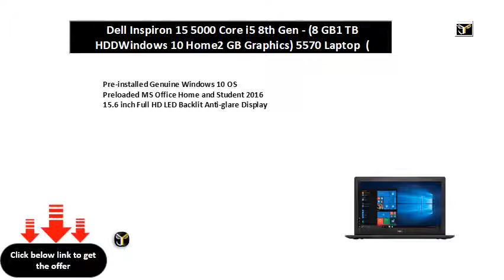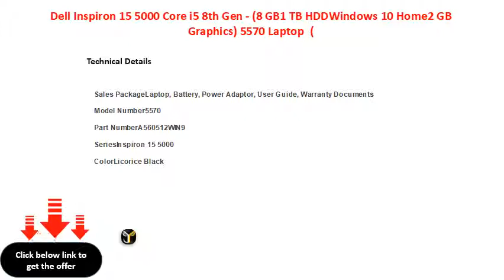Dell Inspiron 15 5000 Core i5 8th Gen - (8 GB1 TB HDDWindows 10 Home2 GB Graphics) 5570 Laptop (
Dell Inspiron 15 5000 Core i5 8th Gen - (8 GB/1 TB HDD/Windows 10 Home/2 GB Graphics) 5570 Laptop  (15.6 inch, Licorice Black, 2.2 kg, With MS Office)
Preloaded MS Office Home and Student 2016
15.6 inch Full HD LED Backlit Anti-glare Display